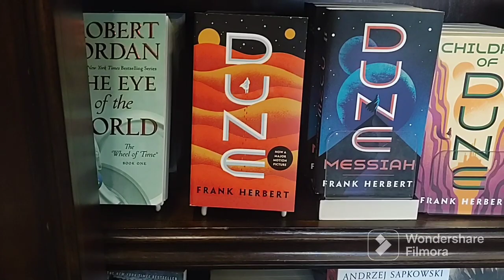Bookman's Vlog 1/11/23 I Might Have Found My Old Clarinet!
Yesterday I went to Bookman's, an awesome 2nd hand store that sells books, movies, video games, instruments, vinyl, cassette tapes, and even VHS tapes!